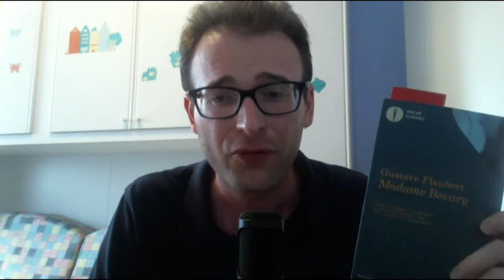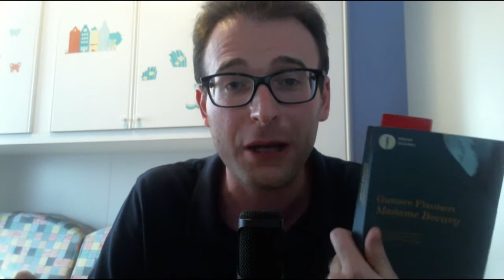"Madame Bovary" di Gustave Flaubert - Il bovarismo - Un'analisi "per strati"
Nel caffè di oggi un'interessante lezione su "Madame Bovary" di Gustave Flaubert. Non un riassunto bensì un'analisi dettagliata delle principali influenze letterarie contenute nel romanzo.